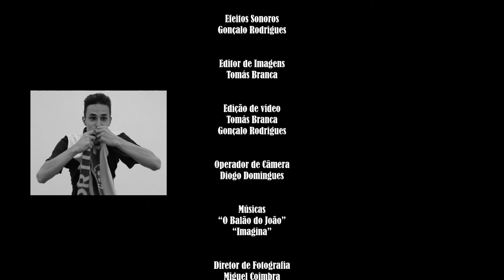The late Night Show With Vitor Morais